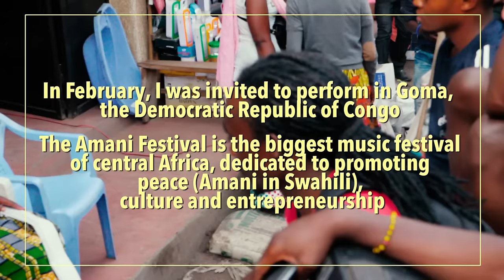Témé Tan - Champion (Official Music Video)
TÉMÉ TAN : "Champion”

Shot by Florian Vallée in Goma (DRC)
edited by Alexandre De Bueger
Héritier Kandeke : lead guitar
Elikya Kakule : backing vocals
Ali Kubuya : djembe
Lwanzo Semivumbi : shaker
Benji Kasayi : assistant coach

Music and Lyrics by Témé Tan
Produced by Titan 🐘

Special thanks to Promo Jeune Basket Goma.